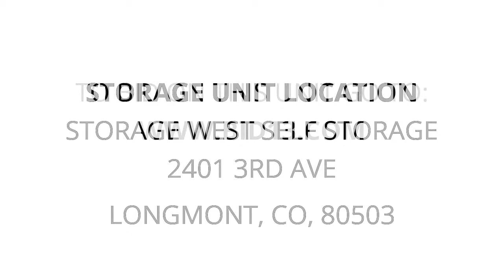Storage West Self Storage - Unit 134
tubs, boxes, ladders, tools, dolly